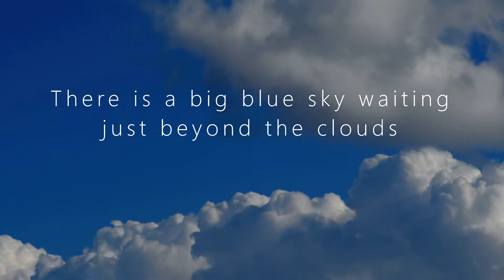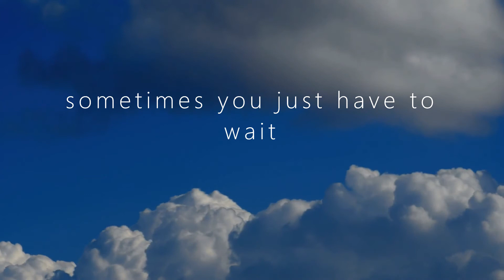There is a big blue sky waiting just beyond the clouds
sometimes you just have to imagine it